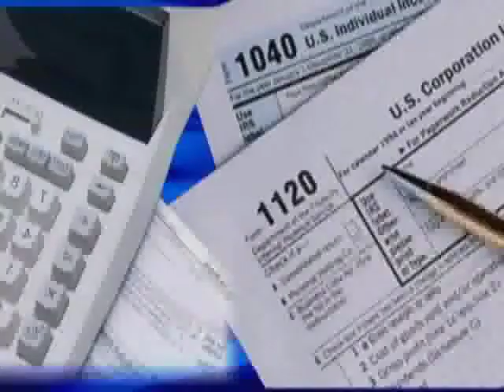02/15/2012 Jackson Hewitt Tax Tip of the Week.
As we head into our first break, Here's Kay with Jackson Hewitt's Tax Tip of the week.